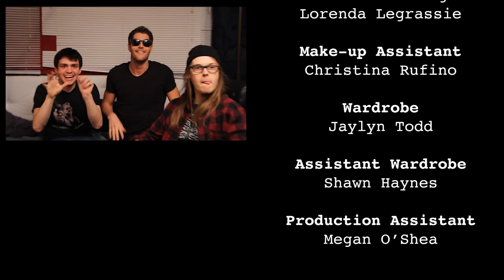Hobo with a Shotgun PSA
A train pulls into the station - it's the end of the line. A Hobo jumps from a freight car, hoping for a fresh start in a new city. Instead, he finds himself trapped in an urban hell. This is a world where criminals rule the streets and Drake, the city's crime boss, reigns supreme alongside his sadistic murderous sons, Slick & Ivan. Amidst the chaos, the Hobo comes across a pawn shop window displaying a second hand lawn mower. He dreams of making the city a beautiful place and starting a new life for himself. But as the brutality continues to rage around him, he notices a shotgun hanging above the lawn mower... Quickly, he realizes the only way to make a difference in this town is with that gun in his hand and two shells in its chamber.